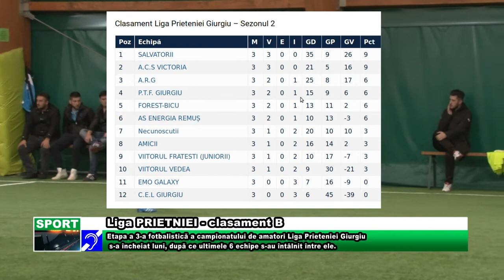Liga PRIETNIEI clasament